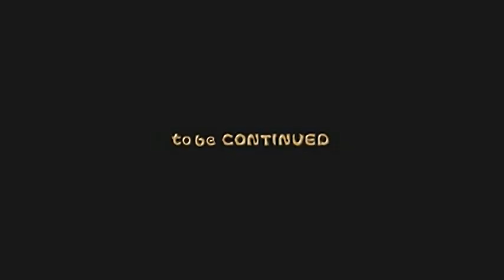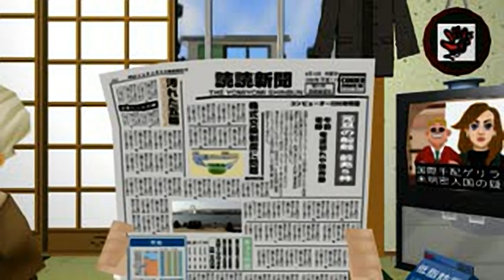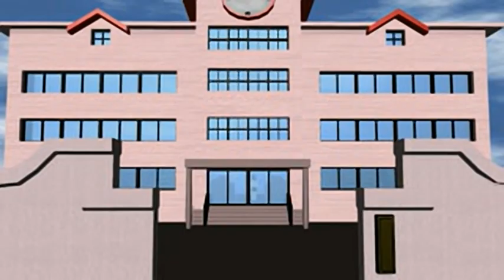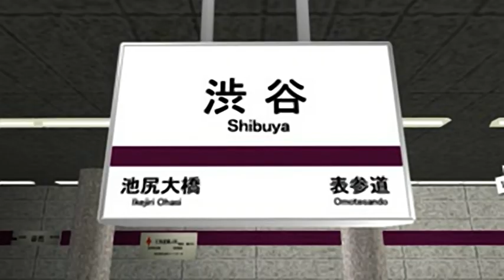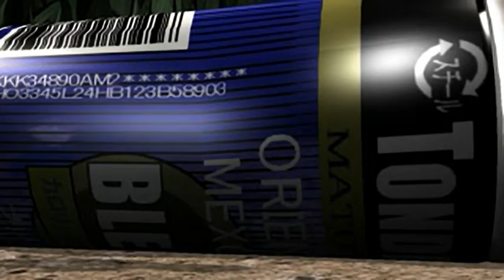Incredible Crisis all cutscenes for the Playstation 1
00:00 - DEMO.STR
01:14 - END1.STR
02:50 - END2.STR
03:17 - HANA.STR
03:25 - OPENING.STR
05:12 - ST01.STR
05:38 - ST02.STR
05:56 - ST03.STR
06:10 - ST04.STR
06:32 - ST05.STR
06:41 - ST06.STR
06:51 - ST07.STR
07:44 - ST08.STR
08:16 - ST09.STR
08:52 - ST10.STR
09:01 - ST11.STR
09:33 - ST13.STR
10:03 - ST14.STR
10:19 - ST15.STR
10:58 - ST16.STR
11:06 - ST17.STR
11:24 - ST18.STR
12:04 - ST19.STR
12:14 - ST20.STR
12:47 - ST21.STR
13:09 - ST22.STR
13:26 - ST23.STR
13:53 - ST24.STR
14:32 - ST25.STR
14:37 - ST26.STR
15:35 - ST27.STR
16:04 - ST28A.STR
16:11 - ST28B.STR
16:28 - ST29.STR
16:56 - ST30.STR
17:49 - ST31.STR
18:42 - ST32.STR
18:59 - ST33.STR
19:05 - ST34.STR
19:25 - ST36.STR
20:15 - TA2_01.STR
20:18 - TA2_02.STR
20:27 - TA2_03.STR
20:35 - TA2_04.STR
20:44 - TU4_01.STR
20:51 - TU4_02.STR
20:59 - TU4_03.STR